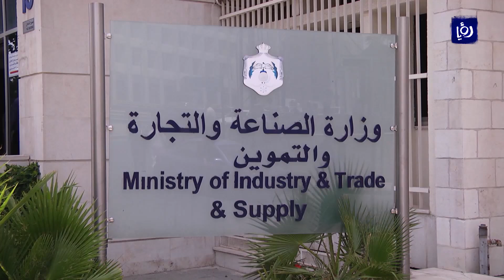وزارة الصناعة والتجارة تؤكد استعدادها للمنخفض الجوي - (25-1-2018)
اكدت وزارةُ الصناعةِ والتجارة والتموين اتخاذَها كافةَ الاستعداداتِ اللازمةِ للمنخفض الجوي الذي تشهدهُ المملكةُ.